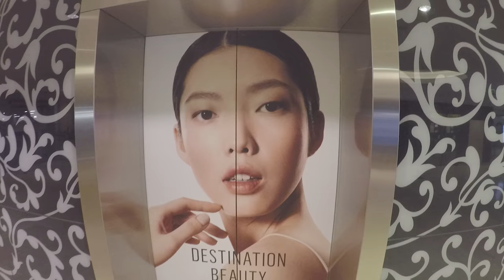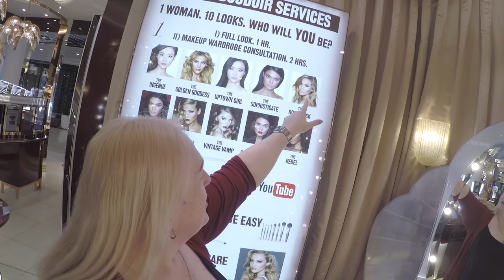The one with the makeover at Charlotte Tilbury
I had never really tried any Charlotte Tilbury products, so on a trip to London, we had the full makeover :)

The products were incredible and I ended up spending way too much, but the result was a whole new look that I thought was very flattering.

I now love Charlotte Tilbury x x x